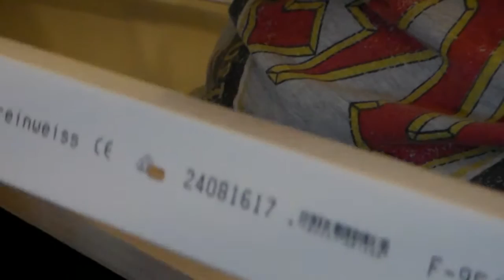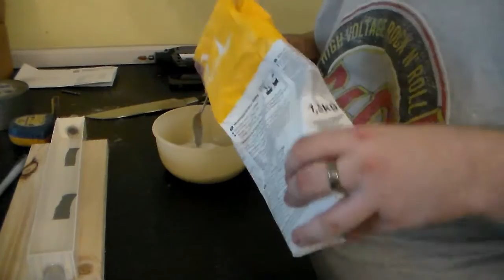Haltungsbericht: Messor barbarus Teil 21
Hallo Leute, diesmal ein etwas kurzes HB Video, mit einem kurzen Blick ins Nest. Dafür gibt's am Ende des Videos ein Tutorial von einer Ameisenstraße die ich gebaut habe.

Hoffe euch gefällts und ihr baut fleissig nach.

Liebe Grüße Eure Kornkammer